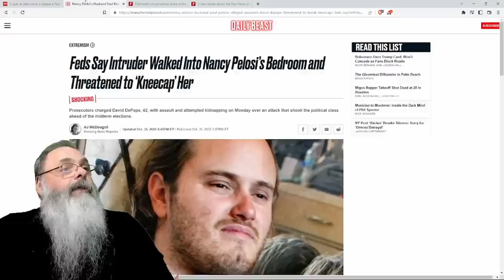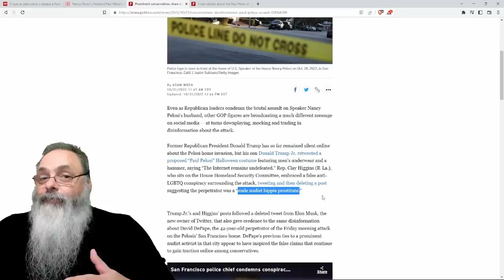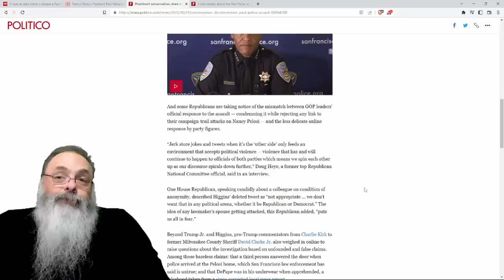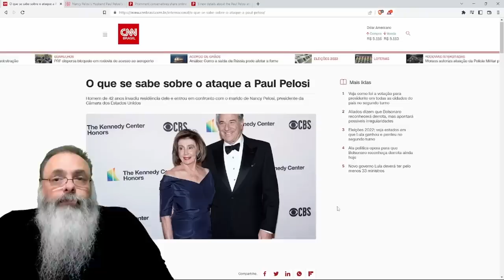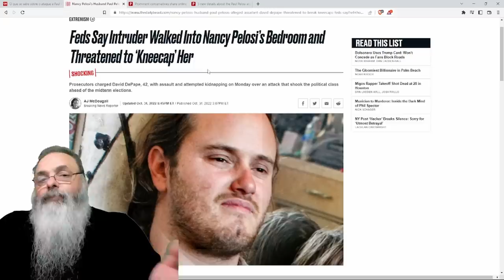PAUL PELOSI, marido de NANCY PELOSI, é atacado em CASA por MALUCO DELIRANTE e isso da ORIGEM a MEMES